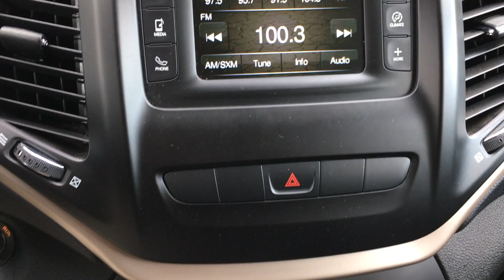2015 Cherokee Latitude P10652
One owner, local trade in! Clean AutoCheck vehicle history report with no accidents! Inspected by our ASE certified technician, runs and drives great! Tires and brakes have over 50% life remaining! Interior looks like new and is a non-smoker!

Shop and compare us today.

201 Ford Dr, Mooresville, IN 46158

Community Ford Mooresville - Indinaapolis Dealer CommunityCars.com